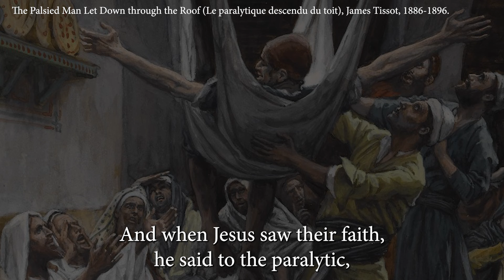The Oblate Family Morning Prayer: Friday 12th January 2024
Good morning, dear friends. You are very welcome to our Oblate Family Morning Prayer. We join Frankie in Scotland for this morning's time of prayer. Frankie volunteers in Lourdes with the Oblate Pilgrimage.

In Mark's gospel, the man that Jesus cures reminds us of how persistence, effort and belief is noted by Jesus. It heartens that Jesus actually looked after the man's spiritual needs first, as well as his physical needs. Not only that, but he challenges the skeptics and the hypocrites to look beyond the end of their noses, to see the good which is right in front of them.

This new year, we pray that we too see the good in front of us - in our family, and friends, and neighbours, and anyone that we meet, and be encouraged to hold firm in our faith and persevere in every challenge that we face.